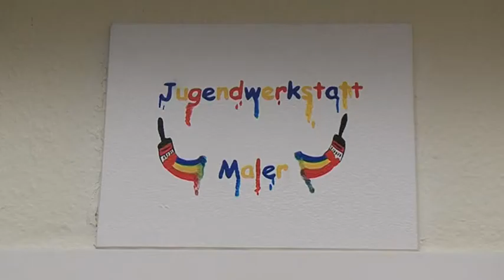STADT-PANORAMA TV | „MIETERFÜHRERSCHEIN“ DER GRAFSCHAFTER DIAKONIE IN MOERS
Wohnen in Deutschland will gelernt  sein – so auch für Flüchtlinge. Wie man etwa einen Mietvertrag abschließt oder welche Bedeutung eine Hausordnung hat; damit können einige Geflüchtete noch nicht viel anfangen. Ein „Mieterführerschein“ soll jetzt auf den Wohnungsmarkt vorbereiten.